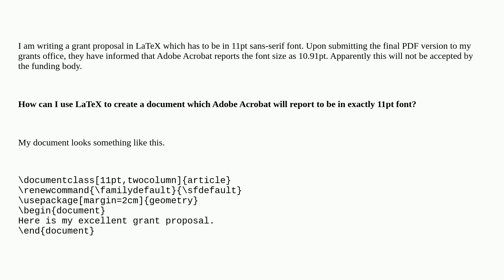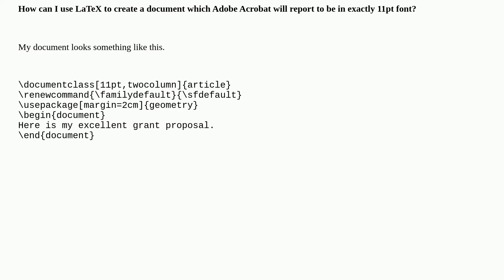Tex: How to create PDF output in exactly 11pt font?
How to create PDF output in exactly 11pt font? duplicate

A special thanks goes out to the awesome community

  fonts